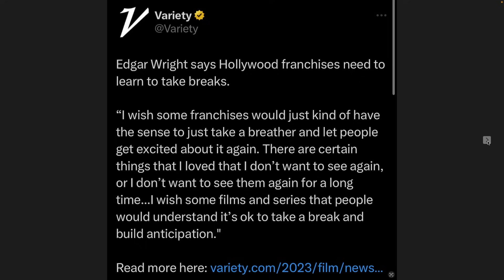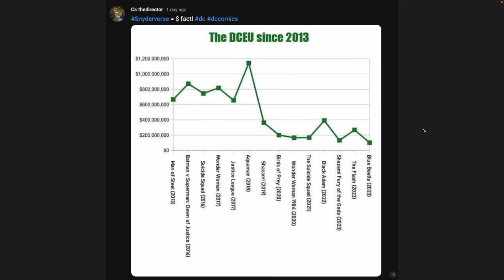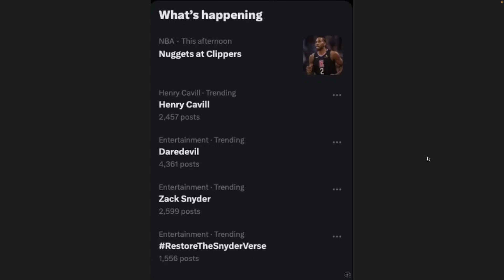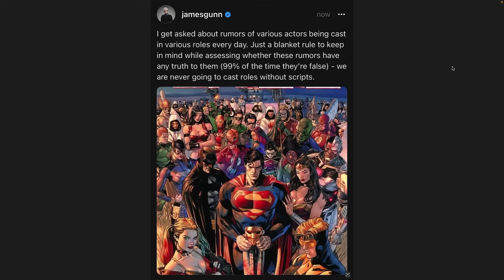Unveiling the Ultimate DCEU Graph: James Gunn's Bold Casting Statement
The BEST DCEU Graph EVER!! Plus: James Gunn makes a statement about CASTING!!

Today I just talk about the facts. Plenty to go ver in this video.